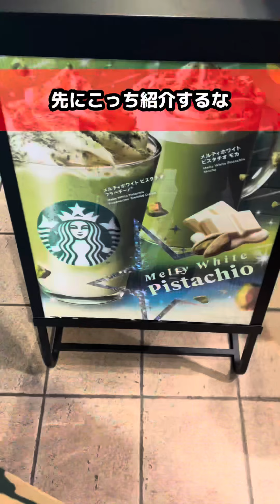【スタバ】キャラメルピスタチオラテフラペチーノがうますぎる【スタバカスタム】